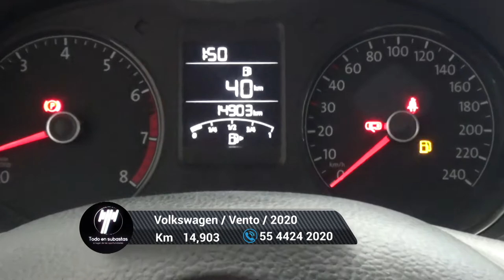Volkswagen / Vento / 2020 - 6190